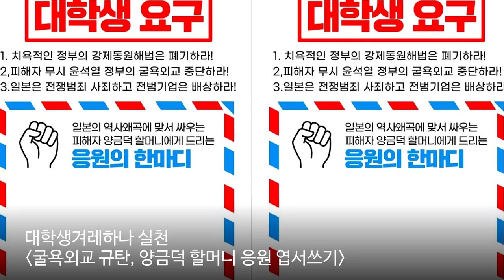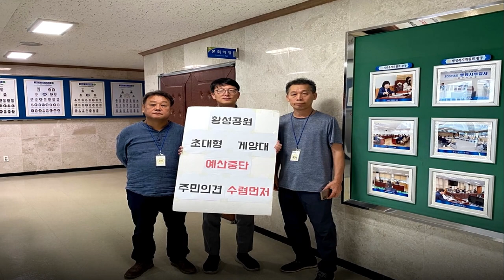2023 경주겨레하나 발자취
2023 경주겨레하나 송년의 밤 행사때 상영한 영상.

영상도움
◈Template provided by VFT(베가스 템플릿 제작소)

 • [Vegas Pro Free Template] Memories Ph...